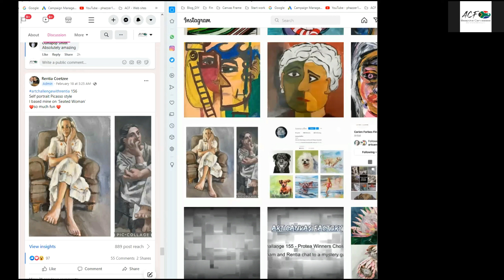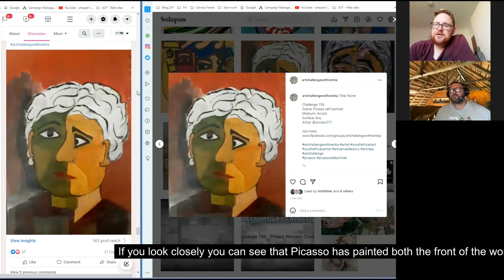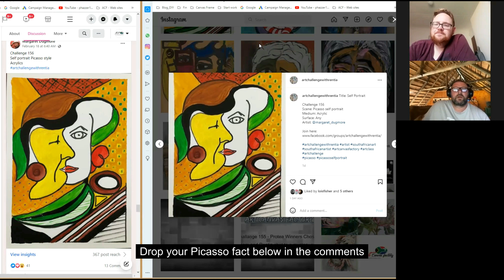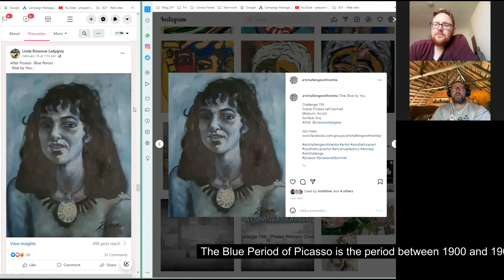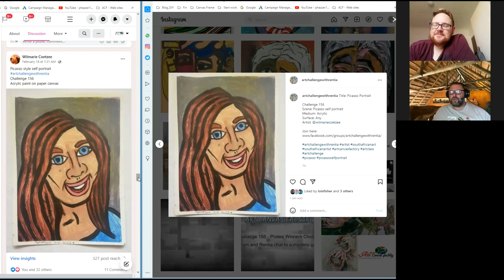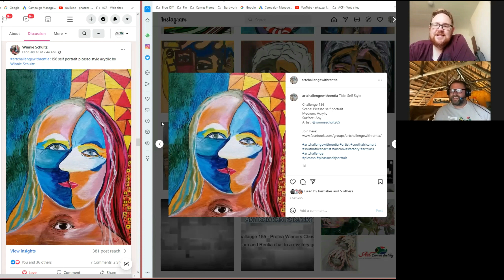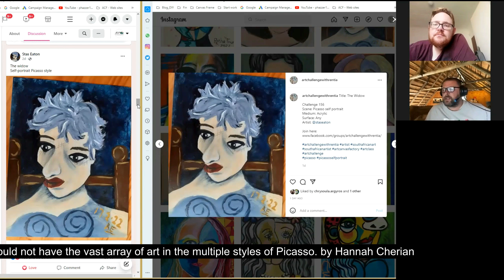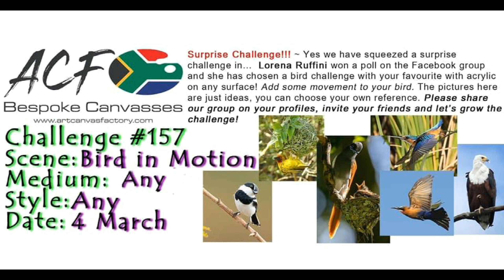S1/E5 Art Canvas Factory - Art Challenge with Rentia - Graham & Craig chat Picasso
Episode 4

The admins of Art Challenge Graham, Rentia and Ina, chat to 2 of the # 155 Protea Watercolour winners - Carien & Lois